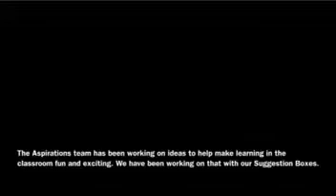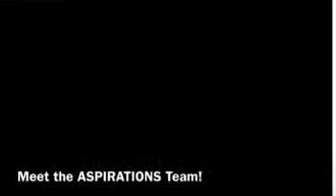Northmont Aspirations Student Team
The Northmont Student Aspirations team made an informative video on suggestion boxes and some resources for students at school.